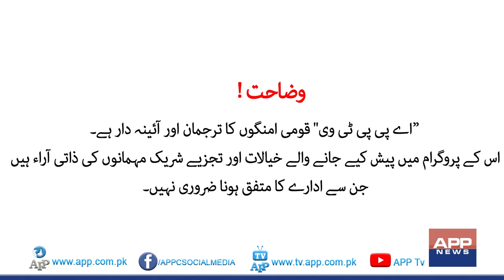Decline and revival of Pakistan film industry | Showbiz Gupshup with Abdul Rehman Rana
Senior Showbiz reporter Khalid Ibrahim Khan
The program discussed the decline of the Pakistan film industry.
Actor & Senior Showbiz reporter Khalid Ibrahim said that the Pakistani film industry lacks good writers, technical facilities. He said the Gandasa culture also destroyed the standard of this industry. He said despite all odds the industry is now improving day by day.